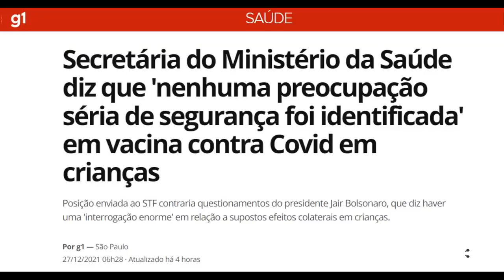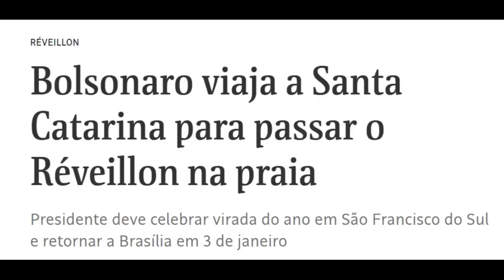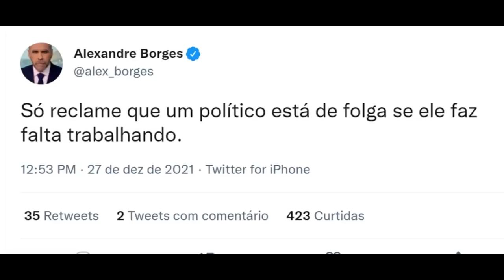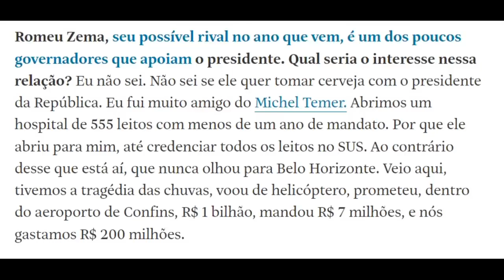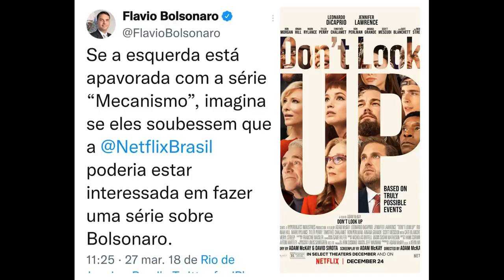Enquanto Minas e Bahia estão de baixo d'água, Bozo ficará de férias até dia 3 de janeiro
BOZO PESCA EM SANTA CATARINA ATÉ 3 DE JANEIRO ENQUANTO BAIANOS AFOGAM DENTRO DE CASA, NATUZA DETONA!